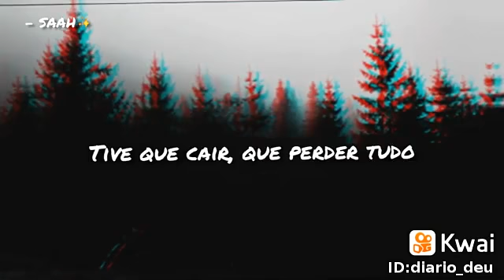Alguém me salvar porque estou presa nas correntes me julgando por algo que não sou